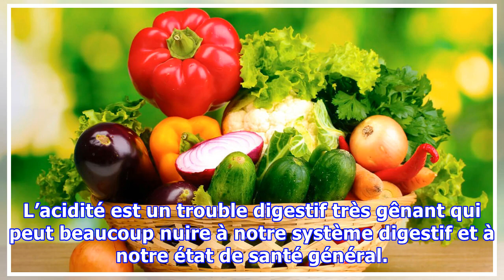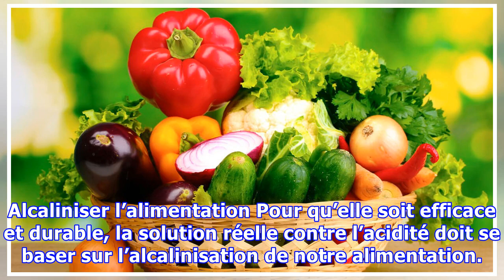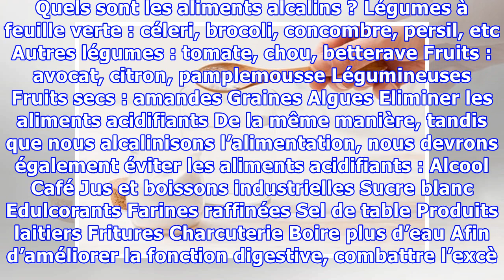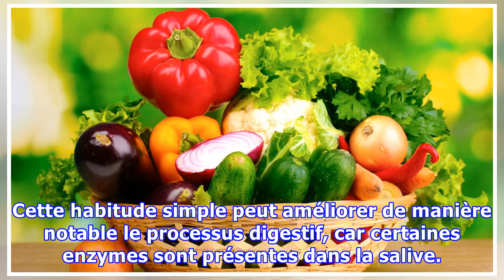Remèdes maison et naturels pour combattre l’acidité gastrique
Remèdes maison et naturels pour combattre l’acidité gastrique Pour éviter l’acidité il est fondamental de prendre le temps de bien mastiquer la nourriture, car la salive nous aide à optimiser le processus digestif. L’acidité est un trouble digestif très gênant qui peut beaucoup nuire à notre système digestif et à notre état de santé général. Dans cet article nous allons vous partager quelques remè...